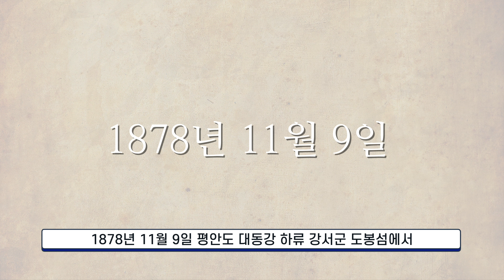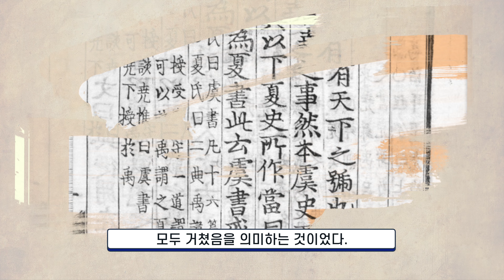미니 다큐 - 도산 안창호의 이야기 [제 1화. 왜 우리 땅에서 싸우는가?]